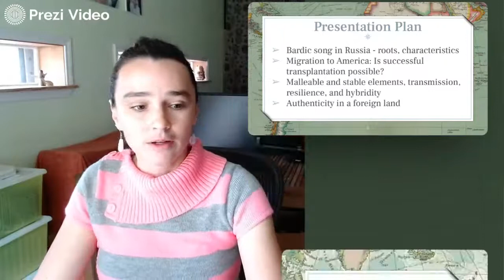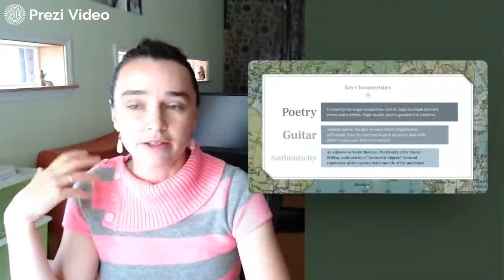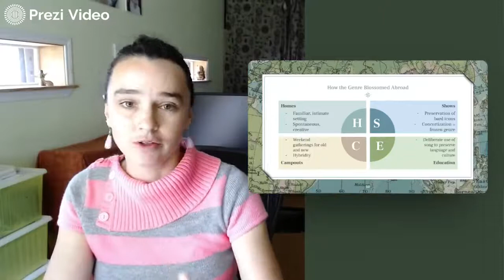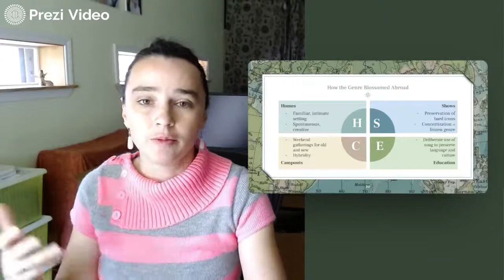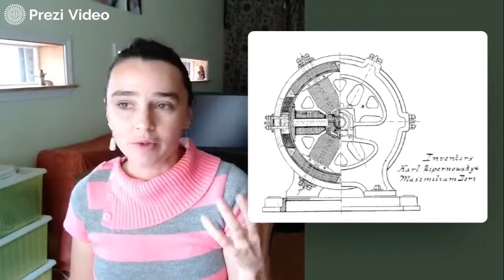Society of Ethnomusicology (Southern Plains) Bards presentation 1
During the last thirty years, the bard movement—which had been flourishing in the Soviet Union and in post-Soviet Russia—has spilled over into the expatriate community in the United States, where it experienced a great transformation. Along with participating in frequent concerts in private homes, Jewish centers, and cultural nonprofit organizations, Russian-speaking guitar singers today perform their own songs at regular camp-outs around the US. Hundreds of families gather to enjoy camp life, take part in organized outdoor activities, but most importantly, to sing songs new and old under the stars. Amateur bards share the campfire circle with venerable folk-song celebrities, unknown outside the Russian singing communities but elevated to superhero status within.
This presentation will consider the theoretical foundations and practical components of the current situation, asking the following questions: What are the roots of the Soviet/Russian bard culture? How are authored songs shared and performed? What draws Russians from across the US toward such musical camp-outs? And finally: what role does transnationalism and hybrid identity play in the transmission, preservation, and revitalization of artistic genres. This later point will be explored at more depth, specifically focusing on the viability of a genre that requires authenticity as its central component as it travels overseas. A reworking of older models as well as some new possible frameworks for exploring the transplantation of genres will be presented.